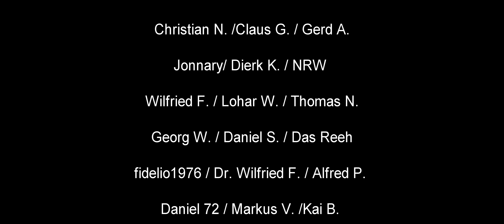#12 - Penza - Teil 2 ★ LAST TRAIN HOME Deutsch